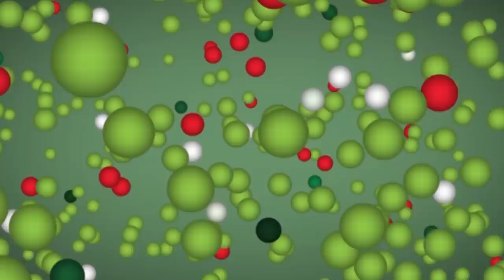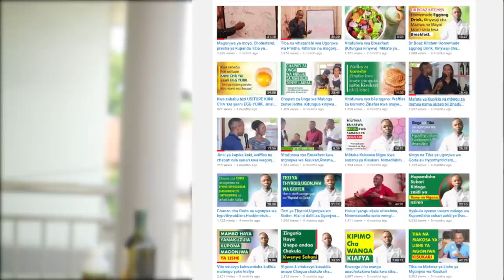Madhara ya Kukaanga Samaki,nyama,ndizi,Viazi na mihogo kwa Kutumia Olive oil. Faida za Olive oil.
Jifunze madhara ya Kukaangia mafuta ya Mzeituni yaani olive oil.